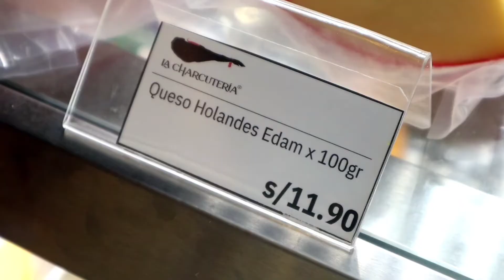La mejor comida española en Piura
Fuí a comer comida española en Piura en un restaurante que nos recomendaron y quede sorprendido de lo tan exquisita que estuvo...
La Charcutería Piura
📍Dirección: Calle San Miguel 197, Urb. Santa Isabel Piura, Peru
Puntuación: 9,5/10 🌟
La combinación de sabores únicos y el buen ambiente hacen que esta experiencia valga la pena.